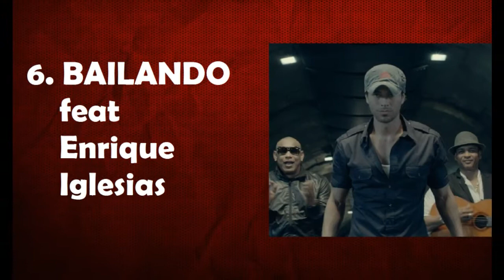TOP 10 VEVO SONGS (REVISED)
Here's a  revised list of Top 10 VEVO SONGS  Dec 2016 and most watched vevo songs this year